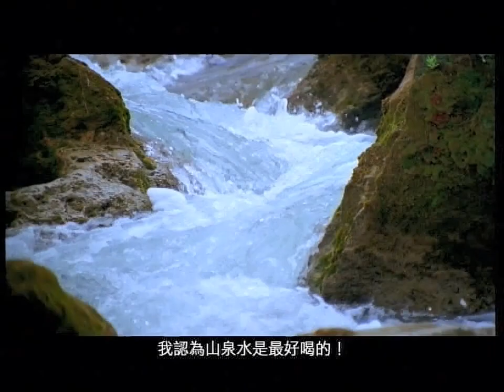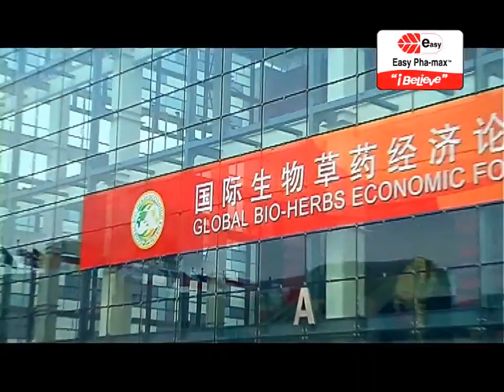Diamond Home Spring Water Promo, Easy Pha-max Promo & My Better Half (老公万岁) DVD Trailer (2010)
From "A Fistful Of Stances (Disc 3)" 2010 Malaysia DVD.